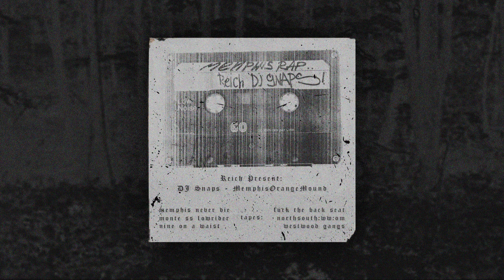DJ SNAPS - MONTE SS LOWRIDER